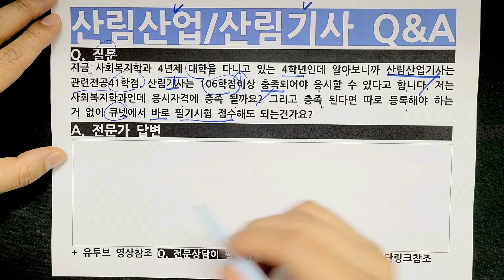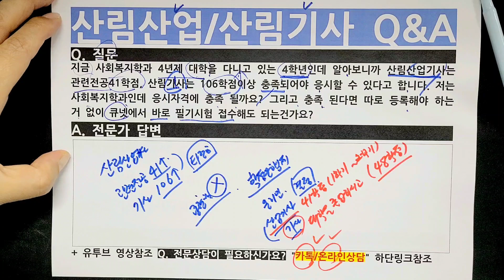4학년인데 산림산업기사 산림기사 응시자격 조건 되나요?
4학년인데 산림산업기사 산림기사 응시자격 조건 되나요?

질문:)
지금 사회복지학과 4년제 대학을 다니고 있는 4학년인데 알아보니까 산림산업기사는 관련전공41학점,  산림기사는 106학점이상 충족되어야 응시할 수 있다고 합니다. 저는 사회복지학과인데 응시자격에 충족 될까요? 그리고 충족 된다면 따로 등록해야 하는거 없이 큐넷에서 바로 필기시험 접수해도 되는건가요?

Q. 전문상담이 필요하신가요?